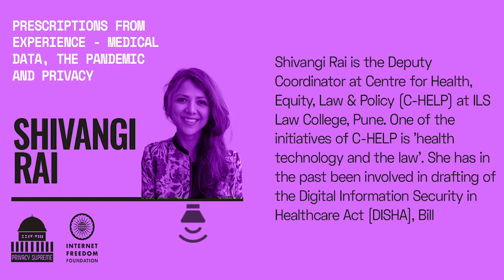The Unpanel with Shivangi Rai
The Unpanel is a segment of Privacy Supreme in which experts across different fields address specific issues in just a couple of minutes. This year, six renowned speakers talked about the state of privacy in the country from different perspectives.

In this video, Shivangi Rai talks about medical data, the pandemic and privacy in India. Shivangi Rai is the Deputy Coordinator at Centre for Health, Equity, Law & Policy (C-HELP) at ILS Law College, Pune. One of the initiatives of C-HELP is 'health technology and the law'. She has in the past been involved in drafting of the Digital Information Security in Healthcare Act [DISHA], Bill.

As a lawyer she specialises in constitutional law, criminal law and human rights and has appeared in landmark cases. More recently she she represented the lead petitioner in Anuradha Bhasin v. Union of India which related to the constitutionality of communication shutdown in J&K.

IFF is funded by individuals like you through a monthly membership model. Help us accelerate our work and defend your digital rights. We need your support now more than ever